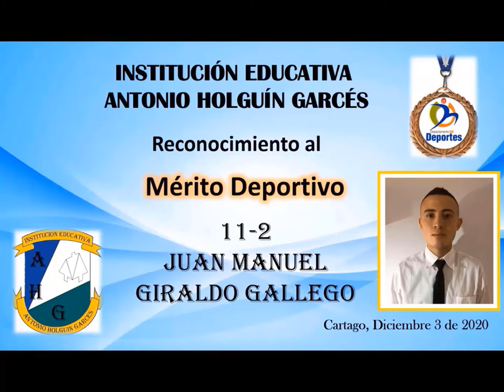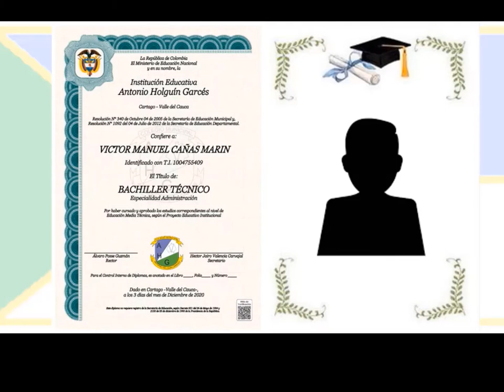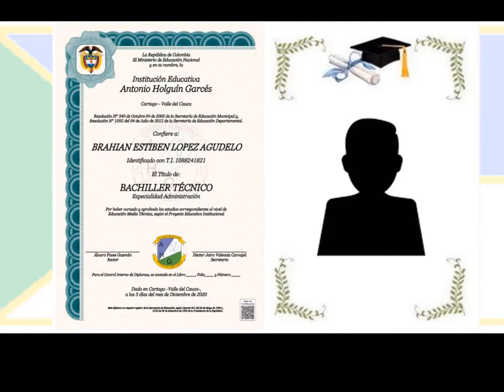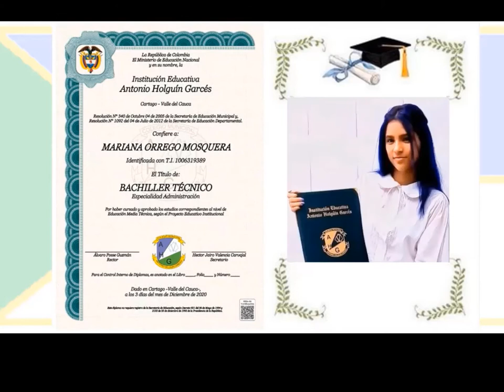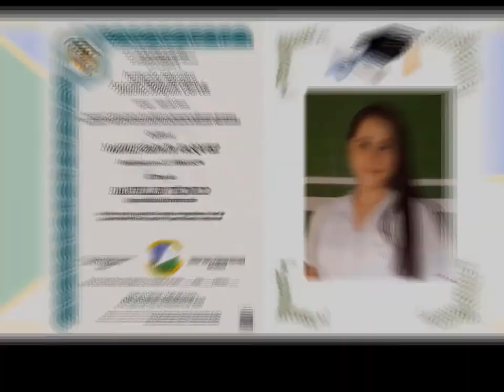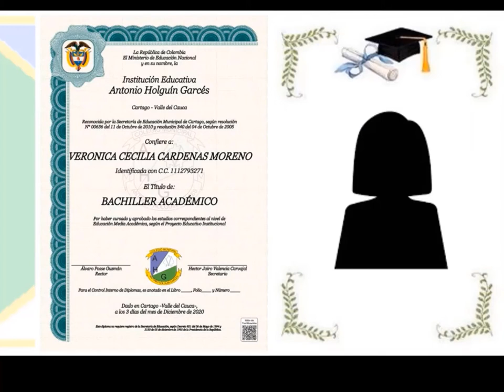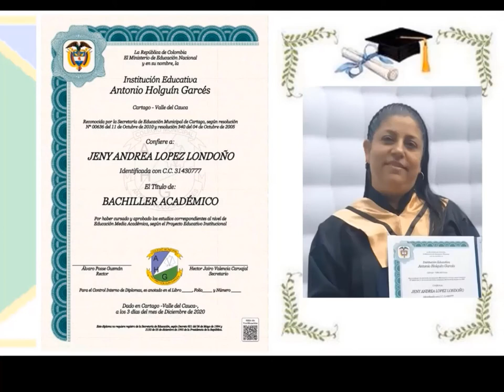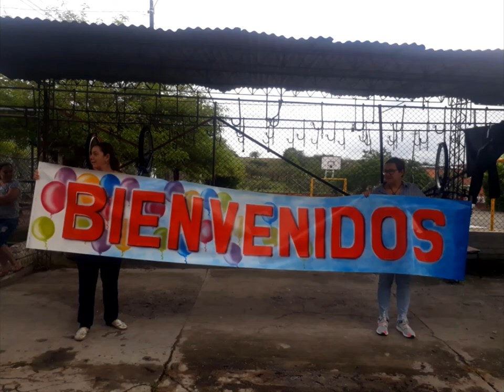Ceremonia de graduación de los estudiantes de 11 y CLEI VI año 2020